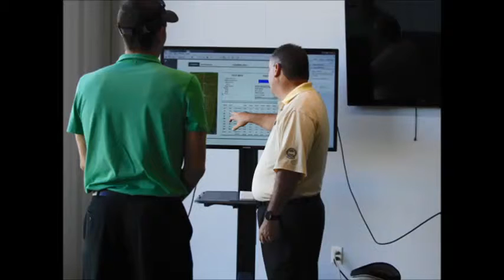Game Changer w Music